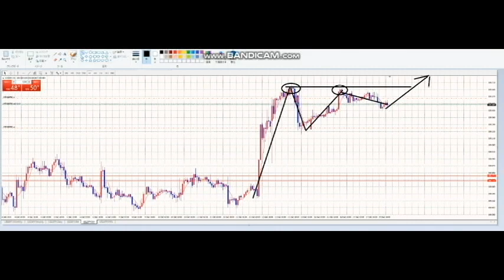【毎日FX】仮説と検証の繰り返し。